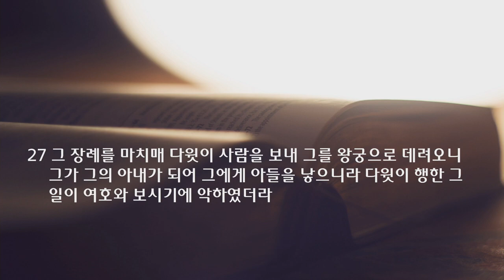새벽 예배 설교 | 2021.08.02 | 하나님의 판결 | 사무엘하 11장 14~27절 | 이찬규 목사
하나님의 판결 (사무엘하 11장 14~27절)